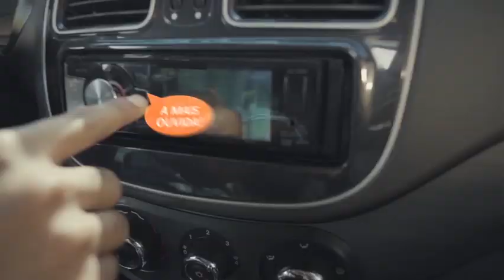Empresários em Destaque - Katia Ferrari